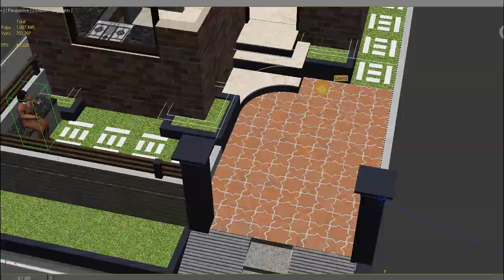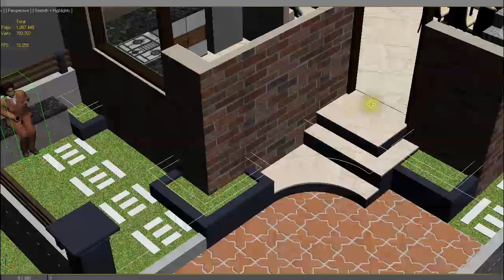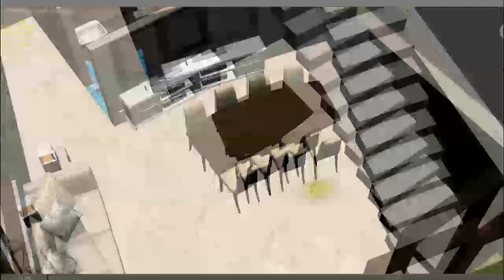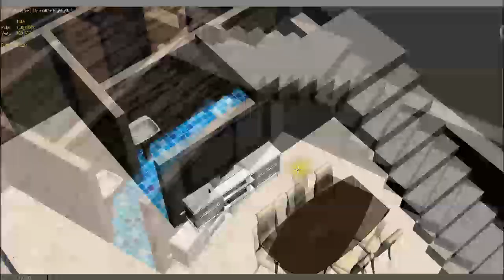1000sqft. DUPLEX 3D PLAN | 20X50 HOUSE PLAN | HOME PLAN | 20X50 2D HOUSE PLAN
20 X 50 DUPLEX HOUSE PLAN
Video Details:
1) 2D Plan with all Sizes ( Naksha)
2) 3D Interior Plan
3) Column Placement  & Size
4) Costing

GROUND FLOOR DETAIL:
1)  1 DRAWING ROOM / GUEST ROOM
2)  1 DINING SPACE
3)  1 BEDROOM + CLOSET
4)  1 ATTACH BATHROOM & 1 COMMON
5)  KITCHEN
6)  STAIR
7)  PARKING / PORCH
8)  GARDEN

नक्शा बनवाने सम्बंधित जानकारी के लिए आप हमारी वेबसाइट पर पूरी जानकारी चेक करें :